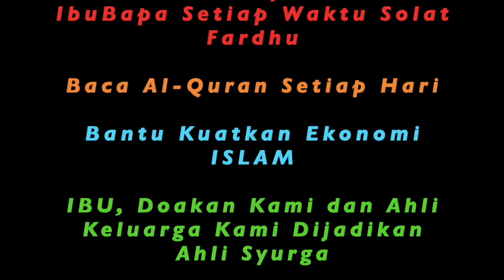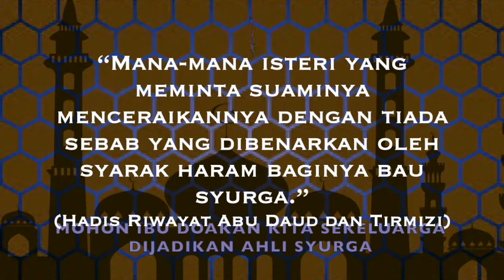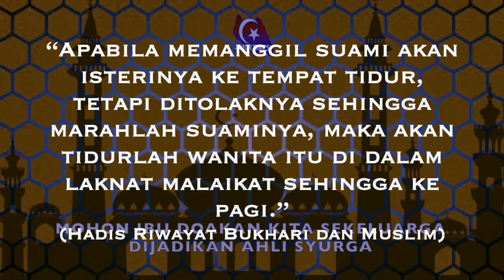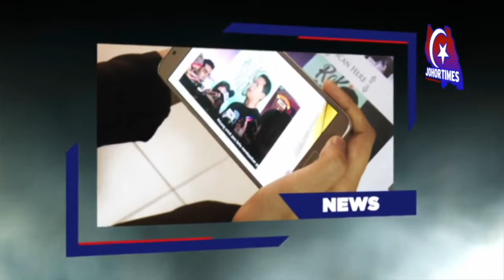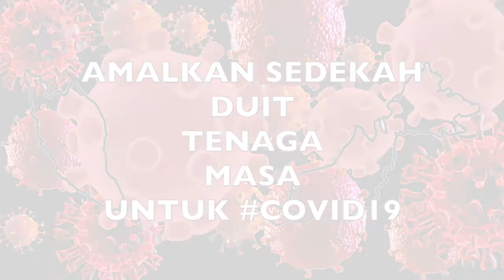3 DITAHAN – POLIS RAMPAS DADAH BERNILAI RM 120,000